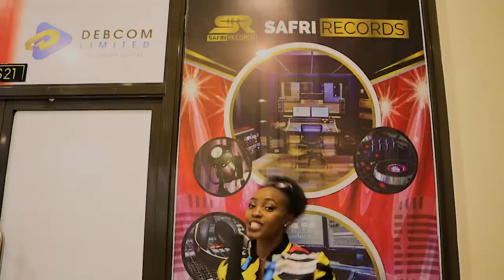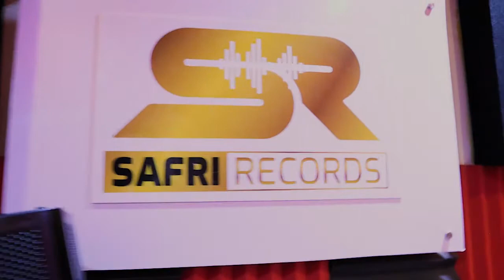"Niliharibu sana cassettes za mum" | Art & Crafts - Vixychosen | Kamnao TV